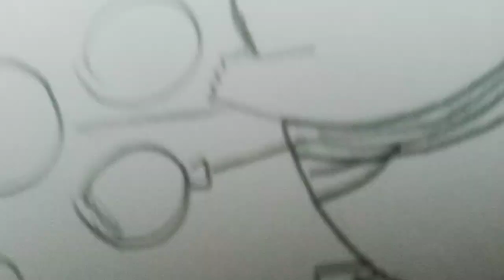Ho To Draw Pikachu